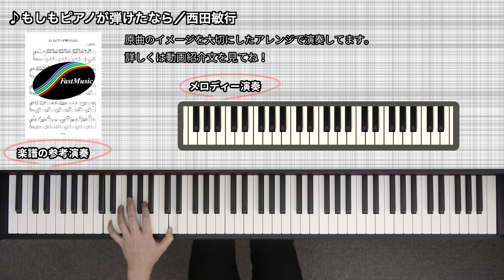【ピアノソロ楽譜】もしもピアノが弾けたなら／西田敏行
西田敏行「もしもピアノが弾けたなら」のピアノソロアレンジです。楽譜・音源の詳細はコチラ（

「右手でメロディーだけ演奏したい！」という方のために『メロディー演奏』を用意いたしました♪